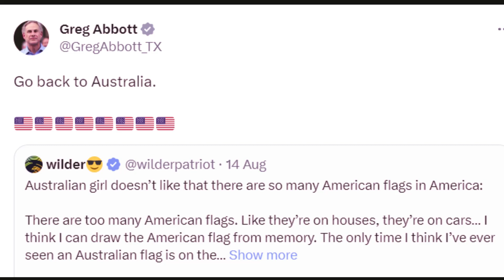What Texas Gov. Abbott told to Australian woman complaining about 'too many American flags'?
Why Texas Gov. Abbott to Australian woman complaining about 'too many American flags':'Go back to Australia'